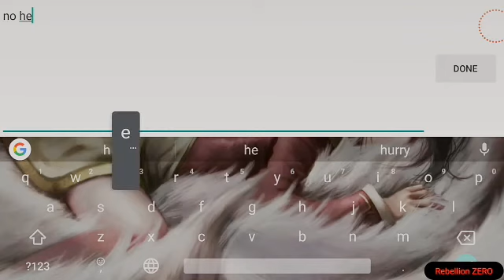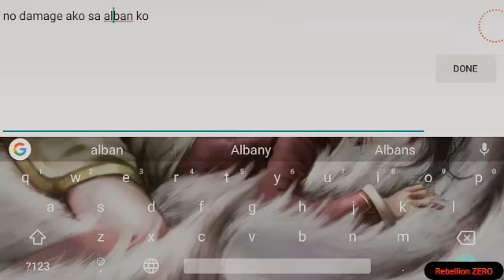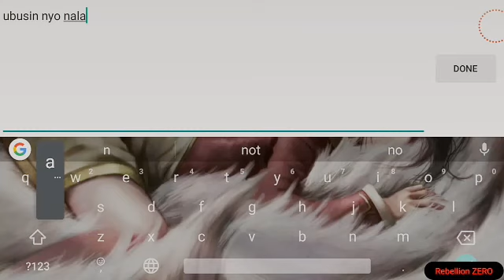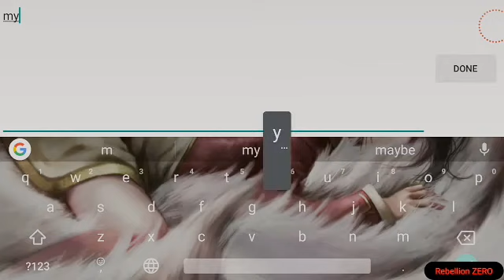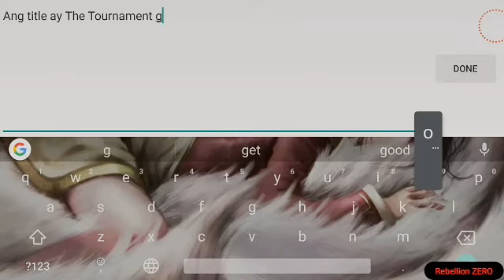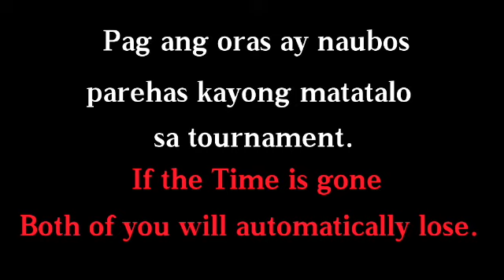School of Chaos - The Tournament goes Wrong!!